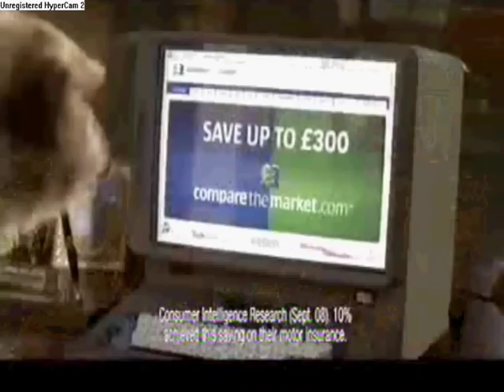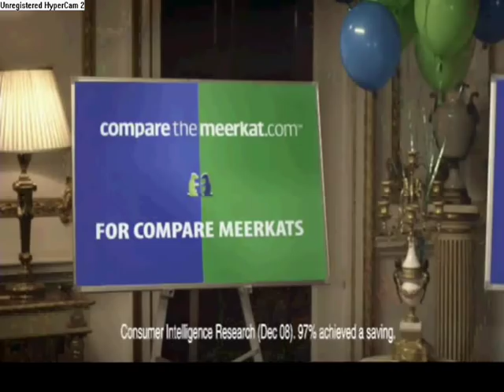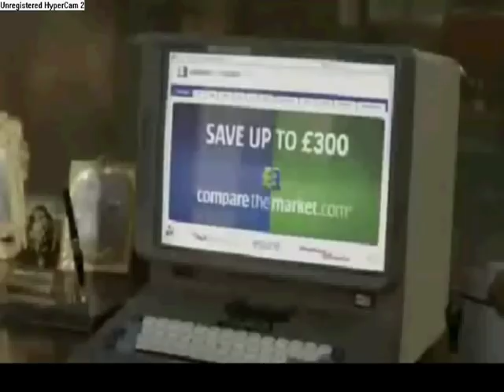The fear of Comparethemeerkat.com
The fear of.